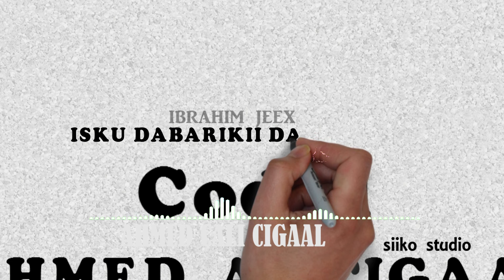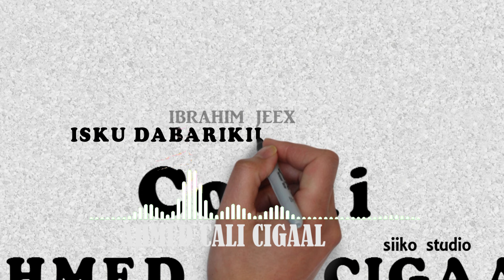AHMED ALI CIGAAL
KAYD-KA HEESAHA --Somali--Music--Store & SIIKAAWI STUDIO

Waxaad ka Helaysaa

HEESIHII HORE
KUWII DAMBE
KUWII DHEXE
KUWA IMIKA (NEW)